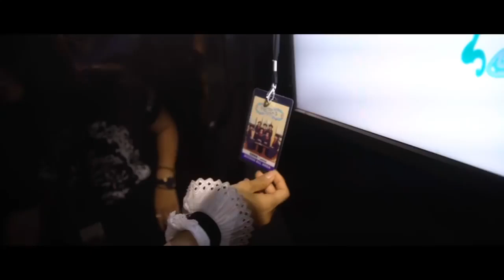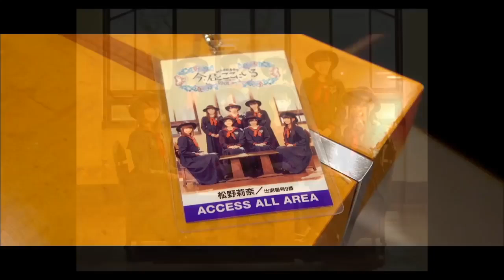私立恵比寿中学[感情電車(松野莉奈version)]